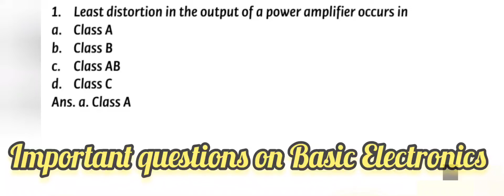Important MCQS OF MAHATRANSCO ASSISTANT ENGINEER (Telecommunications) // ASSISTANT ENGINEER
Important MCQS OF MAHATRANSCO  ASSISTANT ENGINEER (Telecommunications)